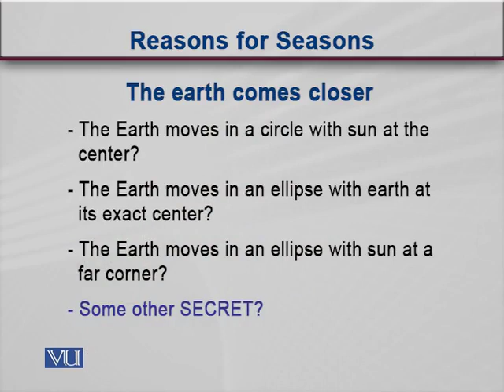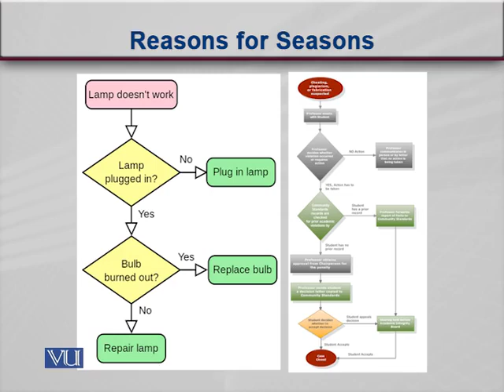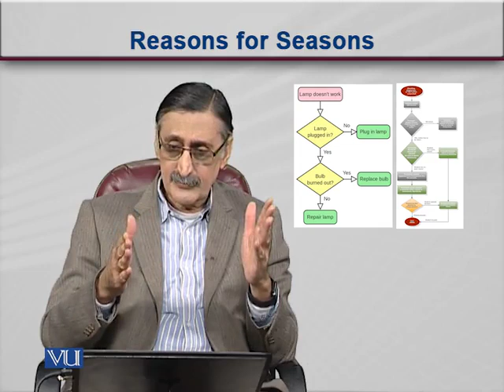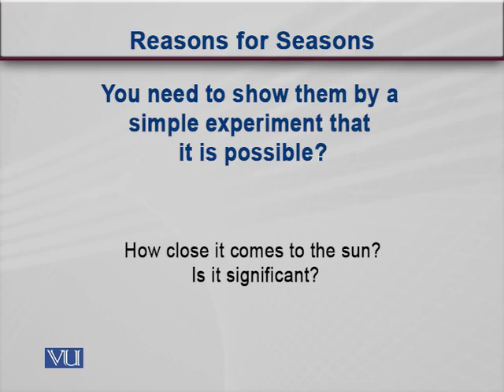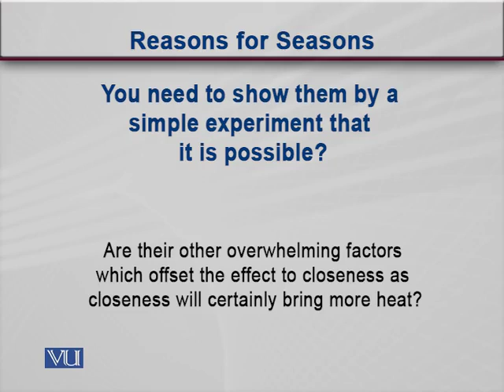EDU430_Topic115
Topic: 115